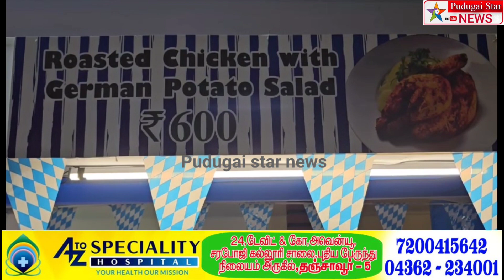3 நாட்கள் நடைபெறும் ஜெர்மன் உணவு திருவிழா கோவையில்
kovai district 3 days Germanfood festival day celebrate Polimer news
Captain news
Sun News
Jaya news
Puthiya thalaimurai news
Raj news
accident news
thefte news
sitting news
smuggling news
cinema news
grame news
village news
sports news
school news
article news
political news
accident news
India news
world news
sports news